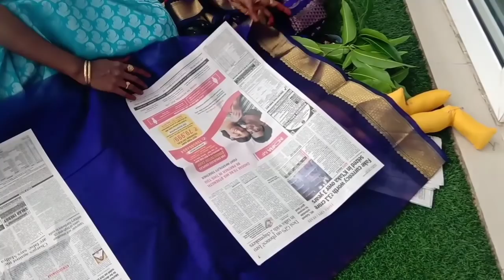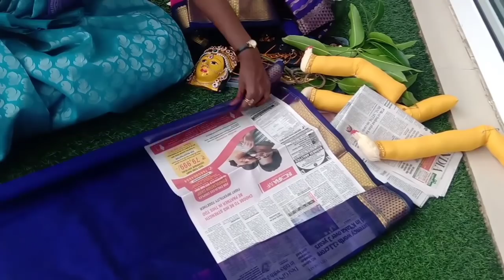Varamahalakshmi Saree Decoration | Varalakshmi Pooja Decoration